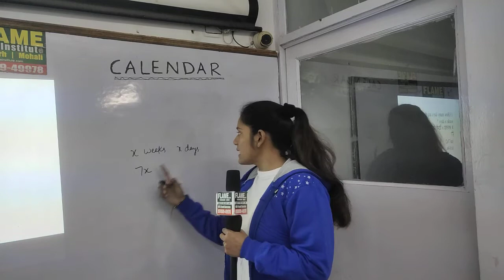How many days are there in x weeks x days ?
X सप्ताह x दिनों में कितने दिन होते हैं?
(a) 7x2    (b) 8x    (c)14x    (d)7